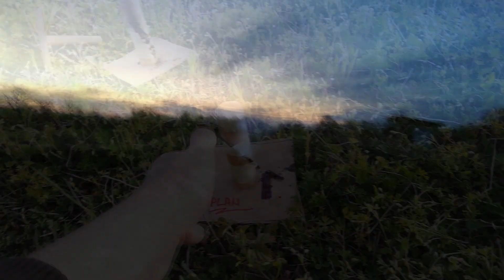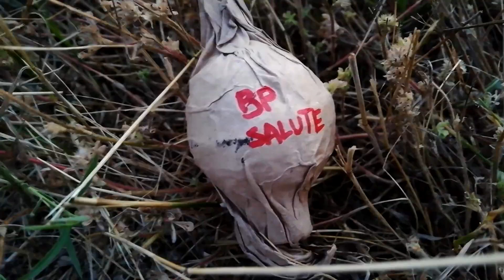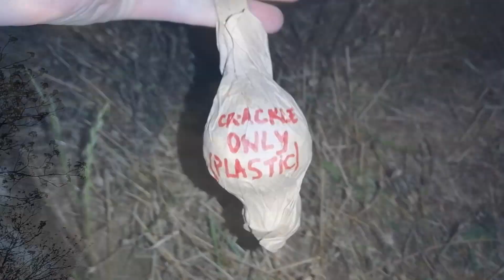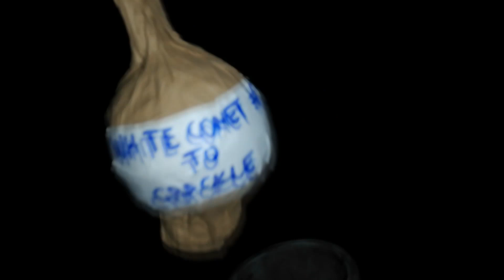BIG Firework Compilation of 2021/2022. [SHELLS, ROCKETS, CAKES..]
This is all of the firework madness from 2021/2022., I hope you'll enjoy it. It took some time to edit it so make sure you like the video, thanks. Do you ever shere these videos with your pyro friends? Let me know, 'cause you should! :)